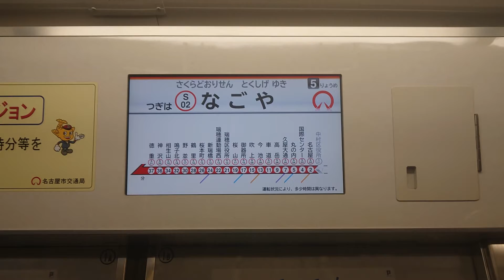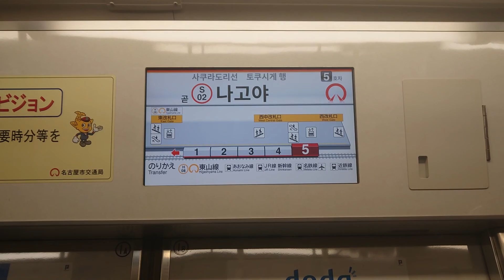名古屋市交通局名古屋市営地下鉄桜通線６０５０形パッとビジョンＬＣＤ次は中村区役所から名古屋まで日本車輌製造三菱製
みなさまお知らせがありますＳＯＮＹＦＯＲＡＸ４５ハンディカムはしらばくお休みさせていただきますよろしくお願いいたします名古屋市交通局名古屋市営地下鉄桜通線６０５０形パッとビジョンＬＣＤ次は中村区役所から名古屋まで日本車輌製造三菱製みなさまお知らせがあります僕の動画はお休みさせていただきますよろしくお願いいたします僕の活動停止させていただきます僕の１億チャンネル登録よろしくお願いいたします僕の１億再生回数よろしくお願いいたします